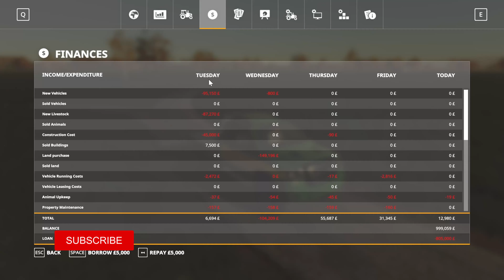FS19 Holme Wold Farm Season 2 Episode 1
Continuing on from the 1 tractor challenge we move in to season 2 on Holme Wold farm.  No more limitations and back to playing more normally.
This time we start setting up for adding cows to the farm